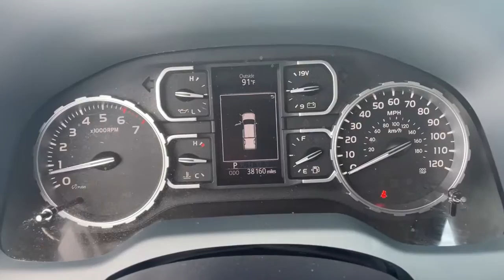2018 Toyota Tundra Bixby, Tulsa, Glennpool, Broken Arrow, Owasso, OK P126236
Used 2018 Toyota Tundra available in Tulsa, Oklahoma at Mark Allen Chevrolet. Servicing the Bixby, Glenpool, Broken Arrow, Owasso, OK area.

16837 S US 75 Hwy

MARK ALLEN CHEVROLET LETS DO BUSINESS! Gray 2018 Toyota Tundra SR5 4.6L V8 RWD 6-Speed Automatic Electronic with Overdrive 4.6L V8 DOHC Dual VVT-i 32V Graphite w/Fabric Seat Trim 3-Passenger Front Bench Seat 4-Wheel Disc Brakes 6 Speakers ABS brakes Air Conditioning AM/FM radio: SiriusXM Auto High-beam Headlights Brake assist CD player Delay-off headlights Driver door bin Driver vanity mirror Dual front impact airbags Dual front side impact airbags Electronic Stability Control Exterior Parking Camera Rear Fabric Seat Trim Front anti-roll bar Front fog lights Front reading lights Front wheel independent suspension Fully automatic headlights Heated door mirrors Illuminated entry Knee airbag Low tire pressure warning Occupant sensing airbag Overhead airbag Power door mirrors Power steering Power windows Rear step bumper Rear window defroster Remote keyless entry Speed-sensing steering Traction control.brbrRecent Arrival! Odometer is 10309 miles below market average!